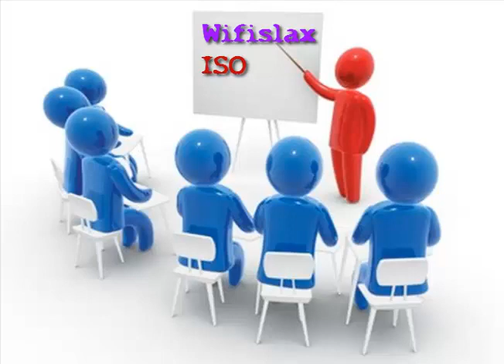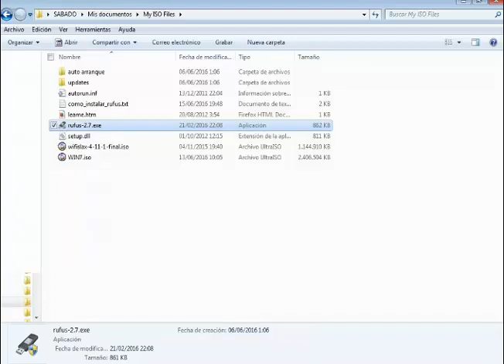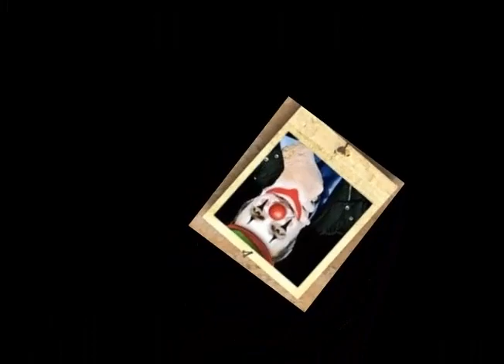cOMo hAcEr bOOTabLE UnA USB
Ver video de seguridad en facebook

Puedes darle a me gusta tambien si ?
Saludos
maikel